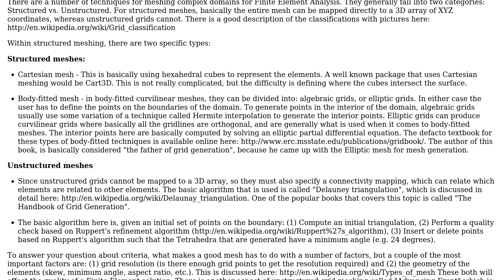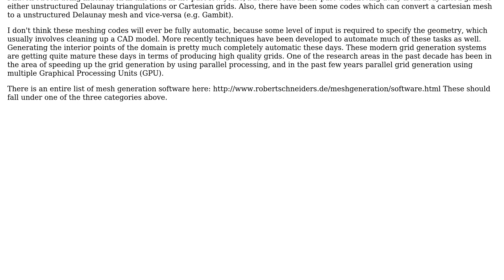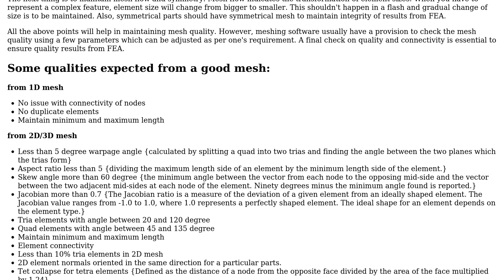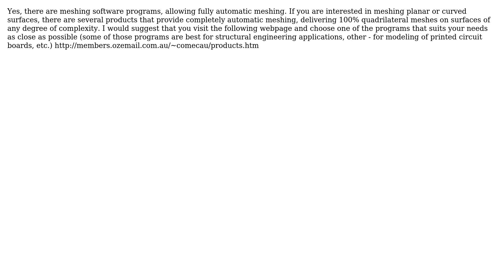Engineering: Meshing of complex geometrical domains (5 Solutions!!)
Engineering: Meshing of complex geometrical domains

With thanks & praise to God, and with thanks to the many people who have made this project possible! | Content (except music & images) licensed under CC BY-SA | Music | Images & others | With thanks to user Wes user SparseSolverCodes user rdt2 user PdotWang user m2n037 user Berenger and the Stack Exchange Network Trademarks are property of their respective owners. You are responsible for your own actions.